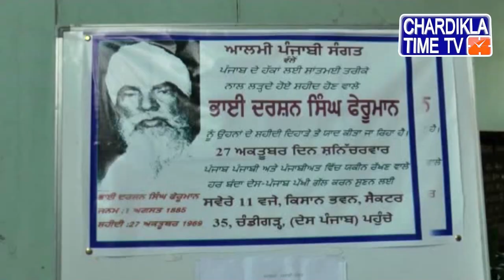Bhai Darshan Singh Pheruman ਦੇ ਸ਼ਹੀਦੀ ਦਿਹਾੜੇ ਮੌਕੇ ਵਿਸ਼ੇਸ਼ Program ਦਾ ਆਯੋਜਨ